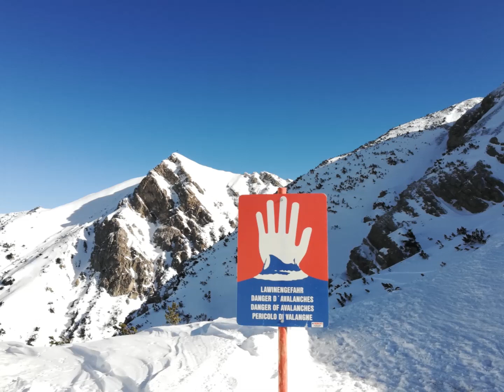Roger Taylor: "A Kind of Magic" (1986)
Queen: A Kind of Magic

Singing Queen is quite an amazing experience. I simply love it. :-)